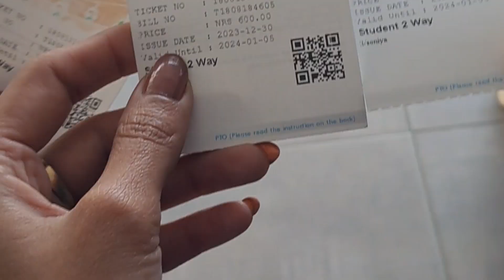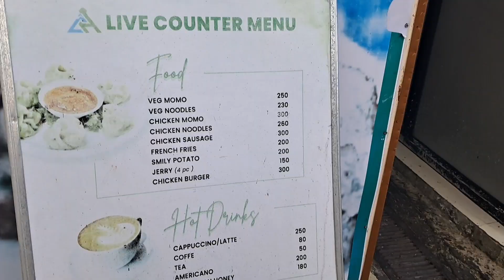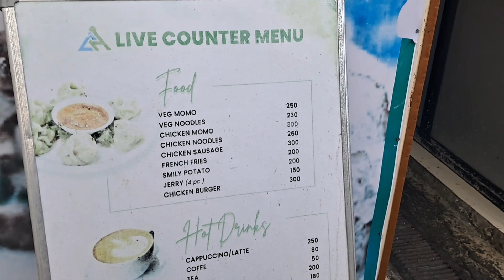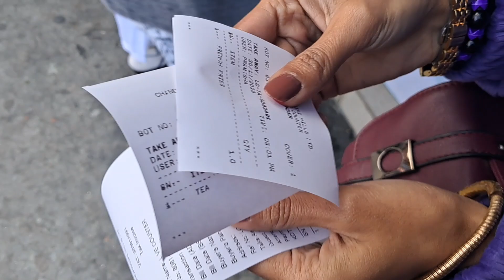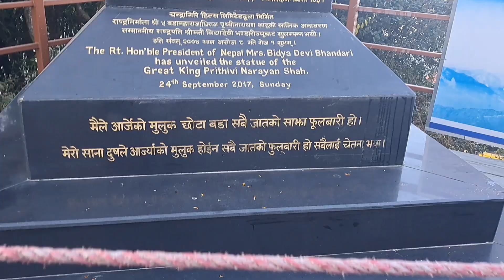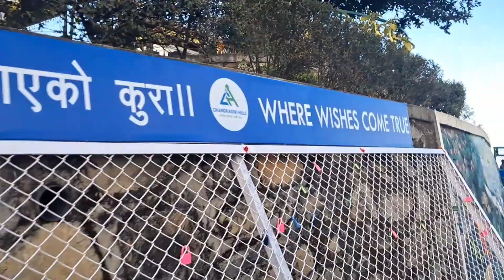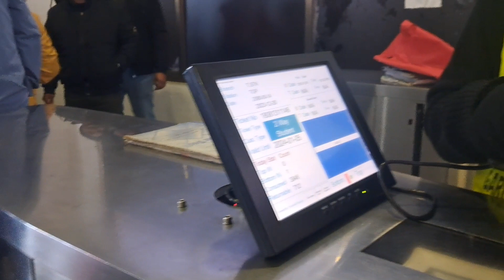All About Chandragiri Hills || Total cost From Kathmandu || Things To Do